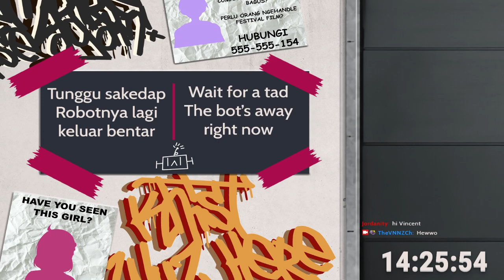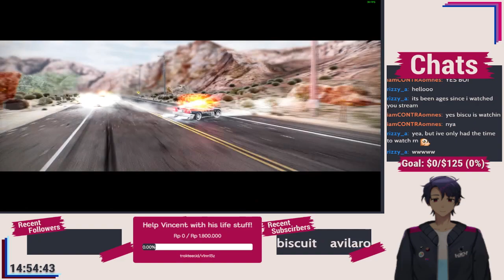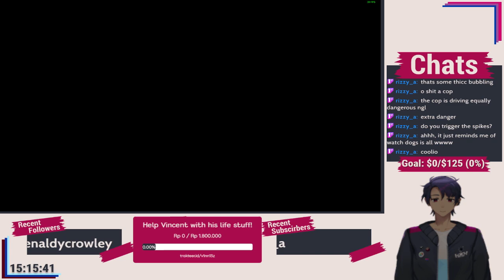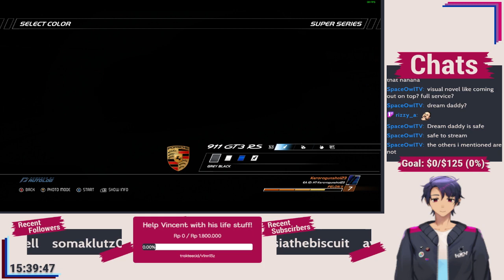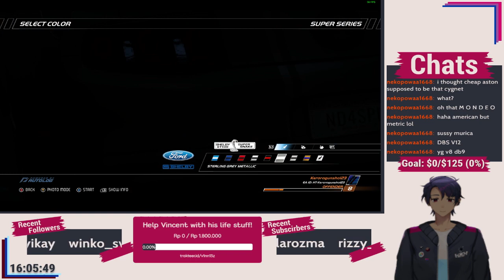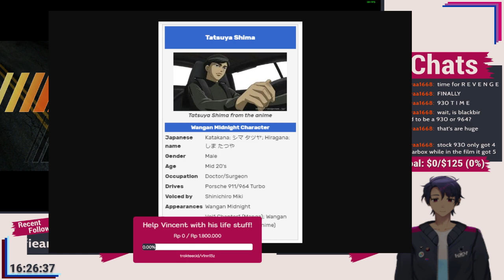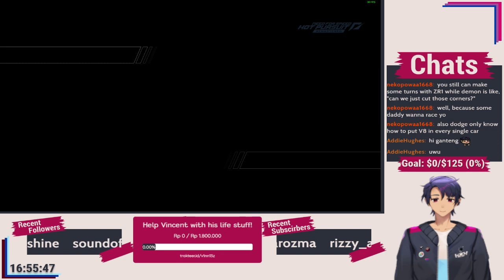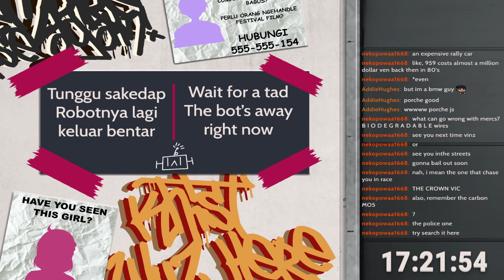[PNGTuber] [EN/ID] THE RAMPAGE CONTINUES! Continuing the Racer route in NFS:Hot Pursuit REMASTERED!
Continuing his rampage, Vincent went through Seacrest with a bunch of cars. Killed more cops than he should. Had a lot of close winnings. Upgraded a bunch of his weapons. He also talked about some obscure anime he watched back when he was still a kid.

Wanna see Vincent's wishlist and help out? Check his ThroneGift here~ | Ingin melihat daftar keinginan Vincent dan membantu? Periksa ThroneGift-nya di sini~

Wanna chat? Go to my Discord or Revolt!

Wanna commission for videos? You can hire me! | Ingin bikin video dan perlu seseorang untuk ngerjainnya? Coba sini aja!